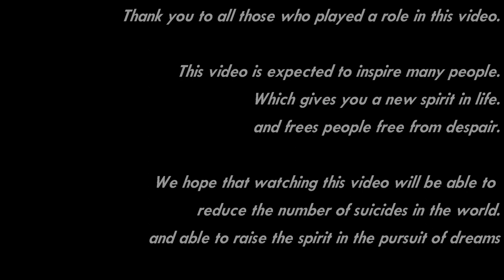BEST PARKOUR ACTION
This video contains scenes of daredevils who have successfully challenged their fears. The scene in this video will provide a lifestyle experience that can bring you positive thinking that can encourage your life motif to be more meaningful, through their lifestyle and behavior patterns in their respective worlds.
We made this video to educate others in the form of inspiration/motivation. We do not produce the videos or music used in our videos ourselves. If there are owners of content clips that we don't want our videos or music to use, we will remove them as soon as possible.
This video has no negative impact on the original work (It really helps them because we spread their message further and share it. People are more likely to believe and buy from someone they have seen 100 times than from someone they saw for the first time time.)
-I only use small pieces of video to get the point across if necessary